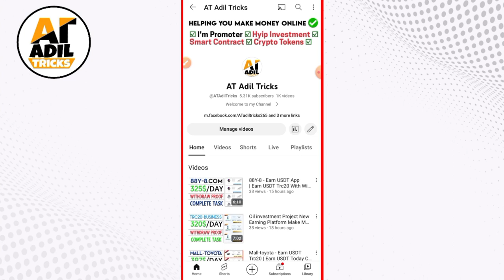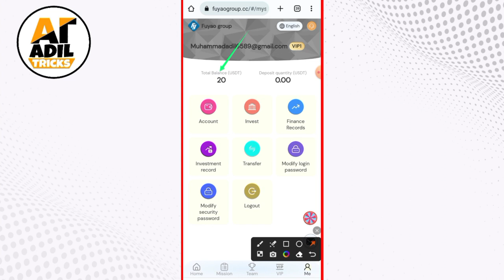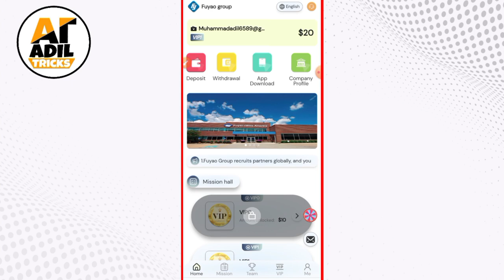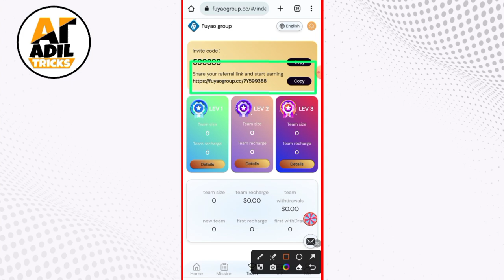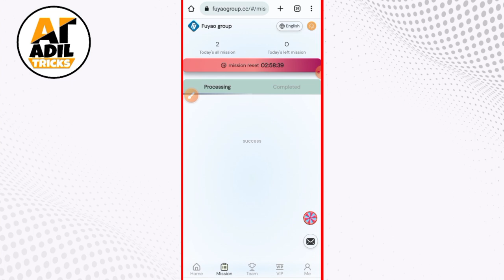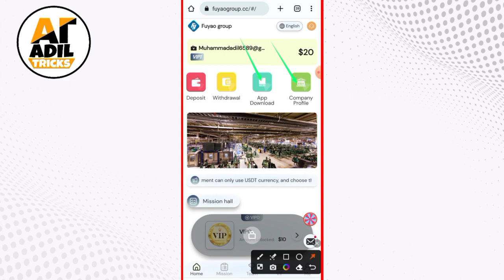Fuyaogroup - New USDT Earning Site Today | Earn USDT Complete Task | Earn USDT with Withdraw Proof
earn usdt daily, Fuyaogroup - New USDT Earning Site Today | Earn USDT Complete Task | Earn USDT with Withdraw Proof

Registration link: 🔥🔥